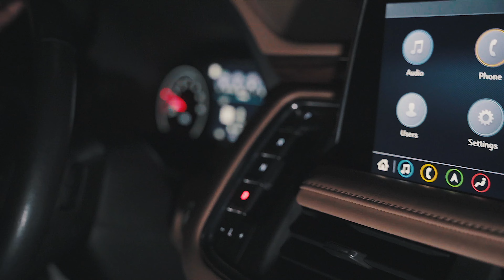284 Miz "Down 59" (Official Video) Shot By Elite Media